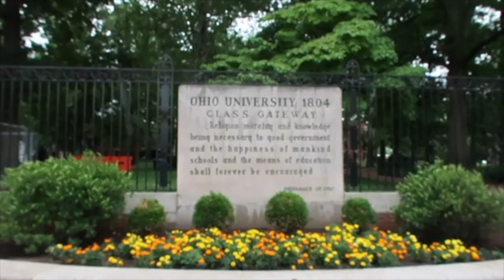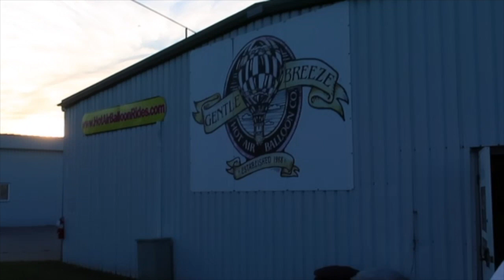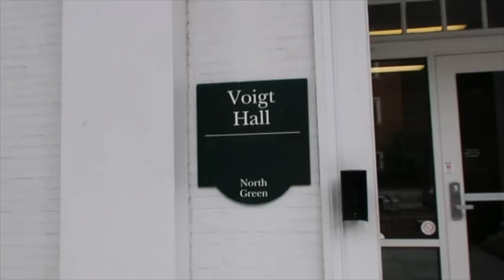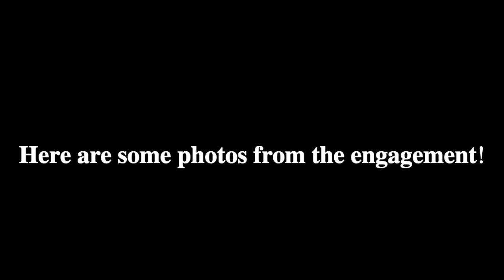I got ENGAGED!!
Hey guys!!! I got engaged to Joey this past weekend! :) here is a video of everything I captured.

Photographer: Ig @khermanphotography